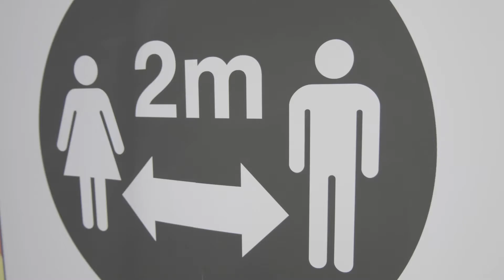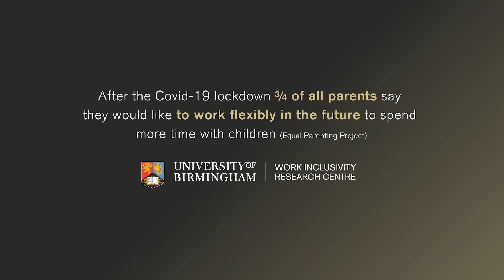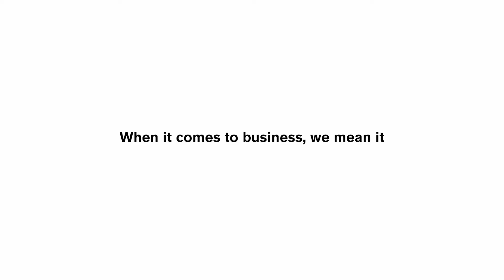Partner with us to innovate - Businesses working with the University of Birmingham 2020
Working across all sectors, geographies and business sizes, our team of business-focused experts are here for collaboration and to help you meet your business goals; partner with the University of Birmingham to innovate.

Follow @uob_be on Twitter and Connect on LinkedIn University of Birmingham Business Engagement